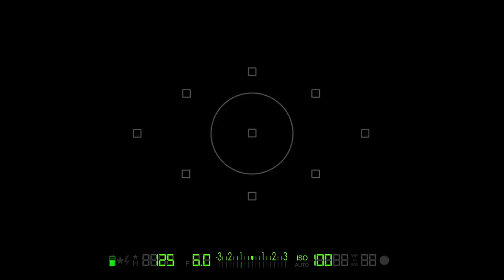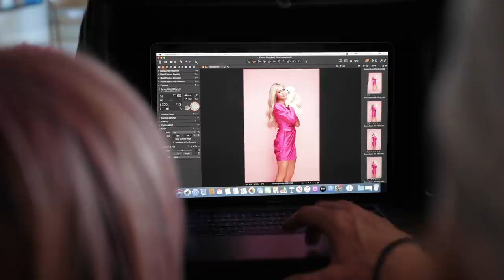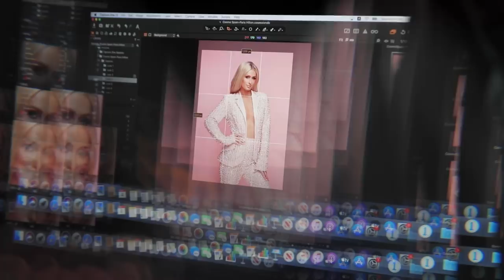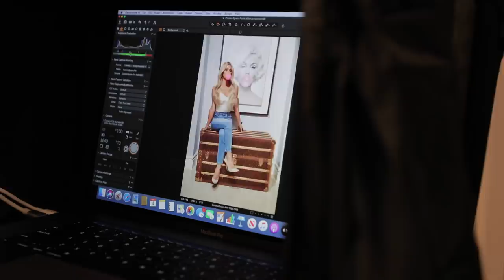Cosmopolitan Cover Shoots with Paris Hilton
Nicky & I did our very first podcast together on Brad Goreski's podcast - Brad Behavior a month ago before our world changed. We had fun reminiscing about fashion, business and old memories.

Hope everyone is staying home & staying safe! xo Paris